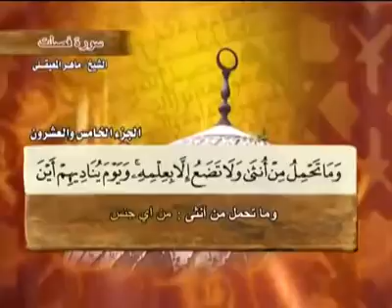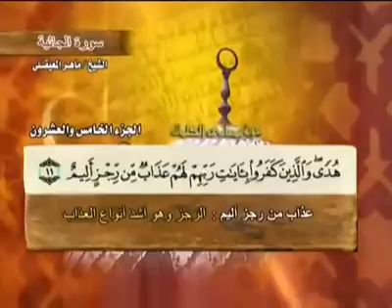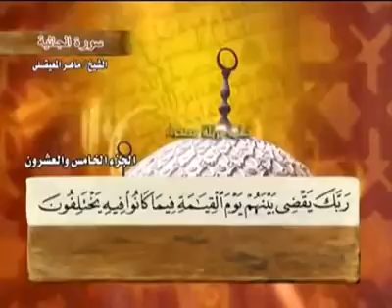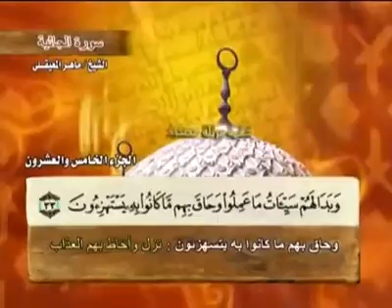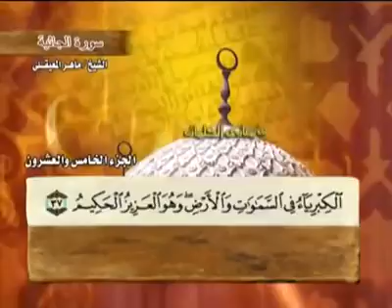المصحف المصور بصوت القارئ ماهر المعيقلي الجزء 25